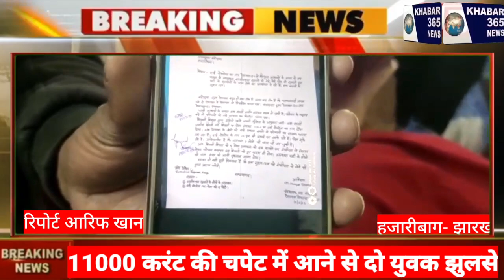हजारीबाग- 11000 करंट की चपेट में आने से दो युवक हुए घायल